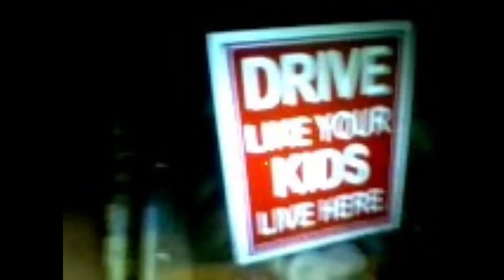TOWN HALL 719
MRS. AVILAS HOOD;;;;;;HER DISTRICT;;WE CAN DO BETTER 719;;;;SHES PROOF